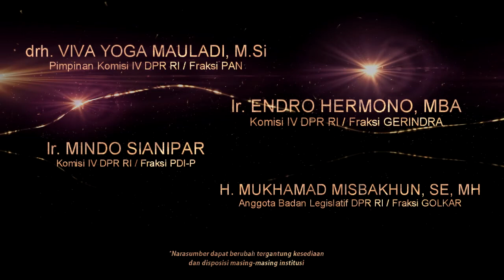Teaser Forum Diskusi Publik 16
PROGRAM BINCANG BINCANG AGRIBISNIS

Dalam rangka turut berkonstribusi terhadap perwujudan tata kelola pembangunan pertanian dengan iklim usaha yang kondusif dan mensejahterakan, Program BBA kembali akan melaksanakan Forum Diskusi Publik (FDP) yang ke 16 dengan tema:

" Momentum Kebangkitan Broiler & Layer Indonesia ".

Sebuah Focus Group Discussion (FGD) yang konstruktif dengan berupaya menghadirkan narasumber-narasumber yang berkompeten dan komperhensif, diantaranya:

1. drh. Viva Yoga Mauladi, M.Si (Pimpinan Komisi IV DPR RI / Fraksi PAN)
2. Ir. Mindo Sianipar (Komisi IV DPR RI / Fraksi PDI-P)
3. Ir. Endro Hermono, MBA ( Komisi IV DPR RI / Fraksi Gerindra)
4. H. Mukhamad Misbakhun, SE. MH (Anggota Badan Legislatif DPR RI / Fraksi GOLKAR)
5. Dr. Syarkawi Rauf, S.E,. M.E. (Ketua KPPU)
6. drh. I Ketut Diarmita, MP (Dirjen Peternakan dan Kesehatan Hewan KEMENTAN)
7. Ir. Tjahya Widayanti, M.Sc (Dirjen Perdagangan Dalam Negri KEMENDAG)
8. Ir. Musdhalifah Machmud, MT (Deputi Bid. Koordinasi Pangan dan Pertanian, Kementrian Koordinator Perekonomian)
9. Lely Pelitasari, S.P., M.E (Wakil Ketua Ombudsman RI)
10. Dr. Ir. Rachmat Pambudy, MS (Staf Pengajar IPB)
11. drh. Sudirman (Pengurus Kadin)
12. Hartono (Peternak Broiler)
13. Ir. Jenny Soelistiani, MM (Peternak Layer)
14. Dr. Enny Sri Hartati (Direktur INDEF)
15. Khudori (Anggota Pokja Ahli Dewan Ketahanan Pangan)

Kamis, 23 Maret 2017, pukul 12.00 - selesai di Puri Denpasar Hotel, Kuningan, Jakarta